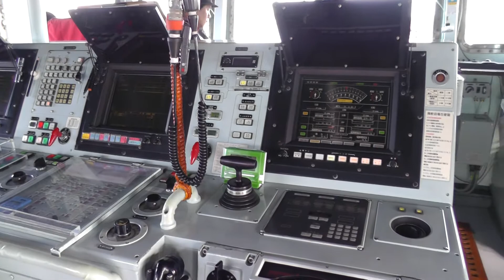掃海艇「のとじま」一般公開 in 福井新港 2014年9月14日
福井新港で行われた掃海艇「のとじま」の一般公開の模様です。